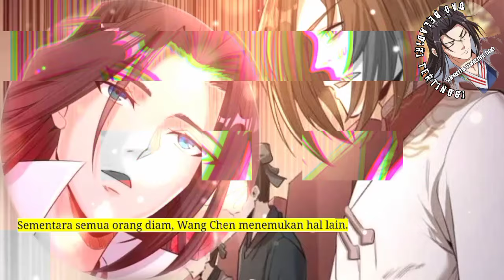Dao Beladiri Tertinggi season 192